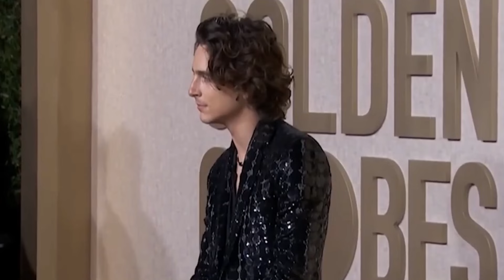Inside Kylie Jenner's Hidden Romance: Exclusive Phone Screen Reveal Featuring Timothée Chalamet!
Kylie Jenner posted a photo of the couple on her phone screen again, according to rumors, Kylie Jenner and Timothée Chalamet broke up, but according to the facts, Kylie and Timothée are still together, all about them.